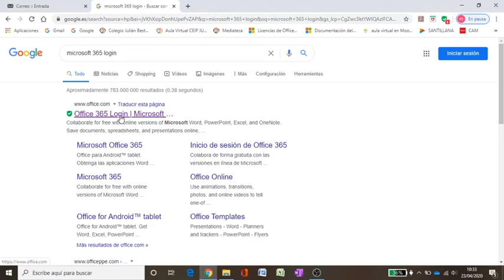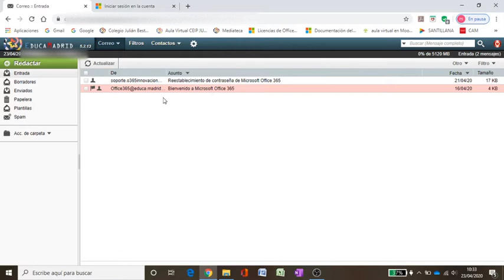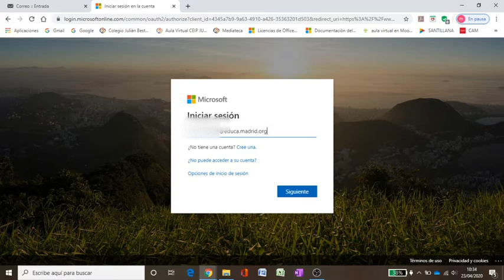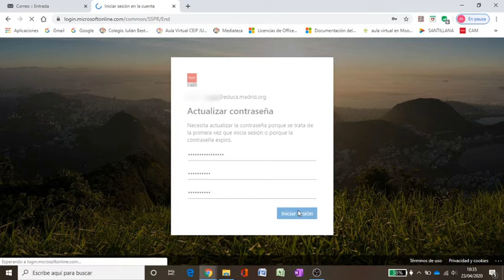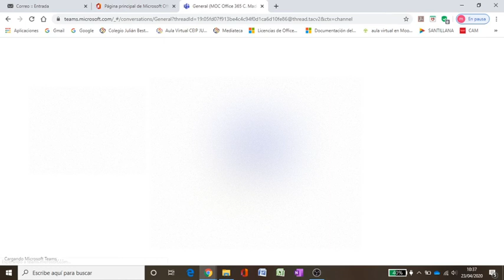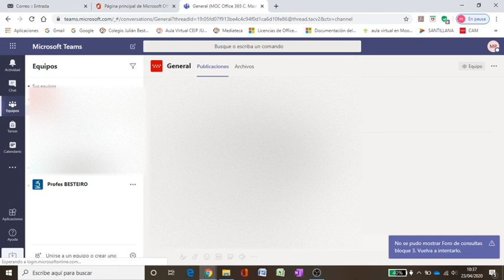Acceso a Microsoft Teams colegio julian besteiro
En este video los alumnos del colegio Julián Besteiro podrán ver cómo acceder a Microsoft Teams con su usuario y contraseña.